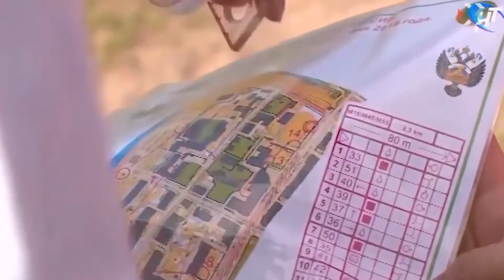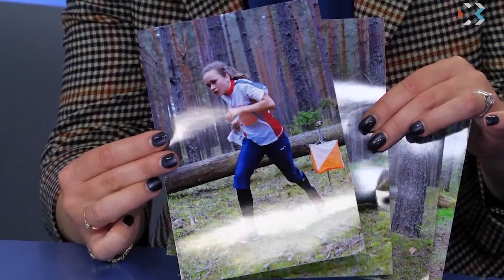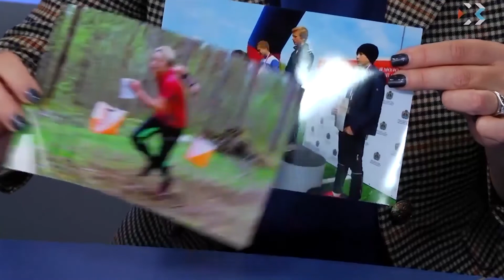Севастопольские ориентировщики успешно выступили на первенствах России.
В мае 2019 года севастопольские спортсмены выступали на Первенствах России в Великом Новгороде и в городе Луга Ленинградской области.